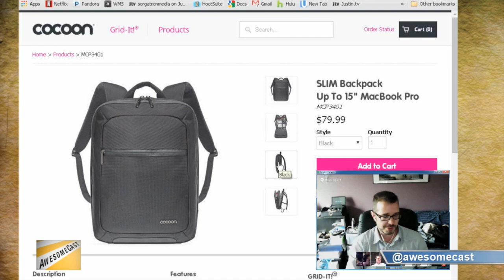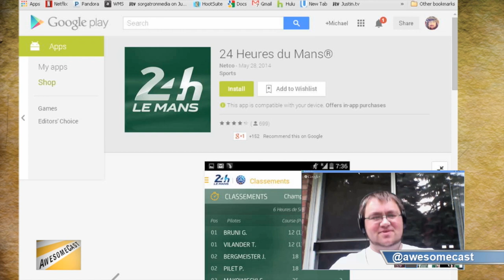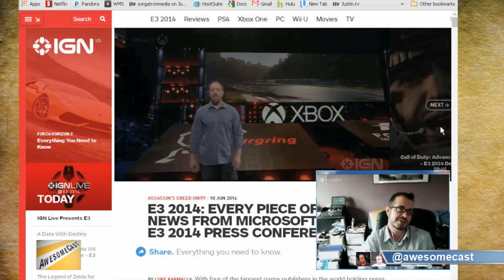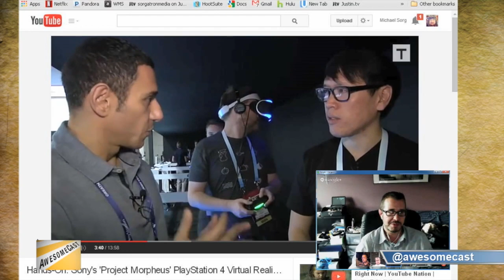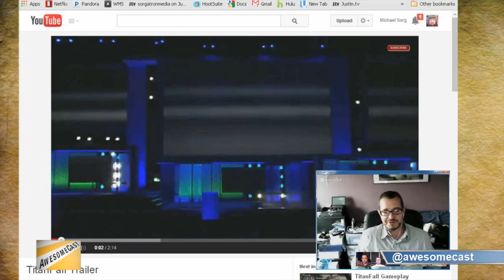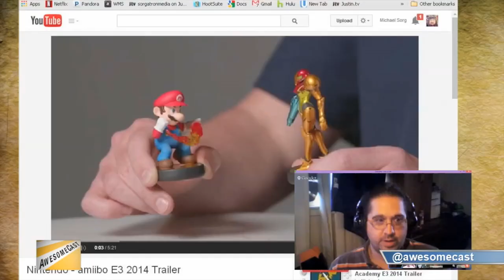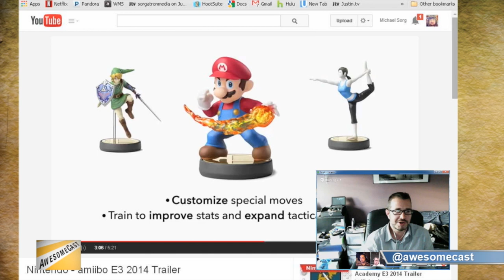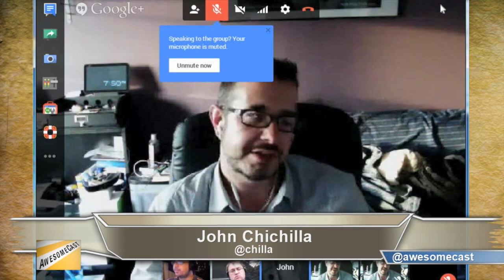AwesomeCast 202: Turn Down For E3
This week on Awesomecast 202, we talk the latest and most awesome things going on in the world of technology, including:

A Cocoon backpack review from Chichilla.
An app that will let you see the full Lemans race.
LeRoy Jenkins and a ''Turn Down For What'' button.
Google Maps giving you alternate routes.
E3 coverage: The games talked about, what disappointed Chichilla, the release date debate, Project Morpheus, the use of the word exclusive, the laser tech used to replicate a race track, Nintendo Amiibo, level editing in Mario Bros., Anthony Walker explaining why Nintendo did not win E3 and more!
News about streaming content.
A Back to the Future replica.

Follow this awesome cast on Twitter: @awesomecast,
Mike Sorg (@sorgatron), John Chichilla (@chilla), Frank Chynoweth (@FuzzWad) and Anthony Walker (@chachisays).

Also, check out sorgatronmedia.com and awesomecast.com for more entertainment; and view us live streaming Tuesdays at 6:30 PM EST!